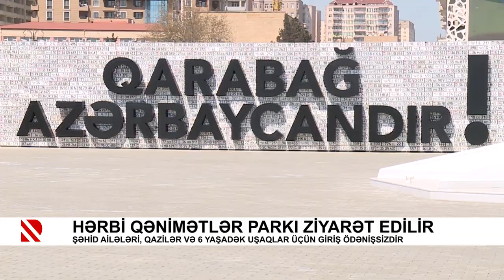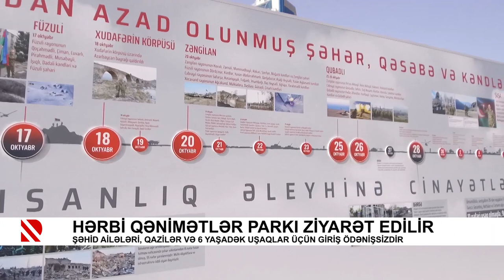Hərbi qənimətlər parkı ziyarət edilir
Şəhid ailələri, qazilər və 6 yaşadək uşaqlar üçün giriş ödənişsizdir